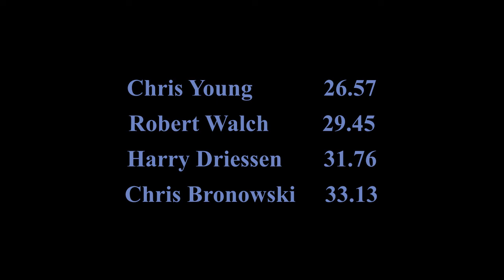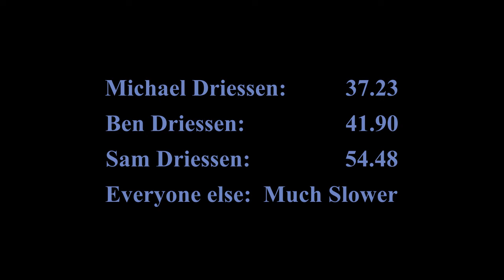2020 Southlea Race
2020 will be known for many things, chief amongst them; My nephew drove a car, my nieghbours cousin didn't pay his electricity bill and THIS RACE.

Credits to compeditors, race officals and production staff.